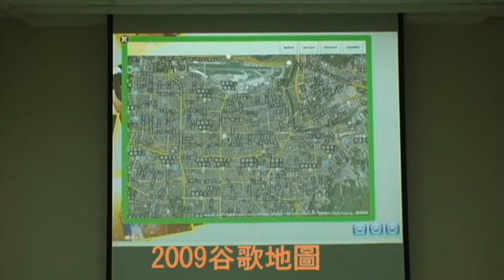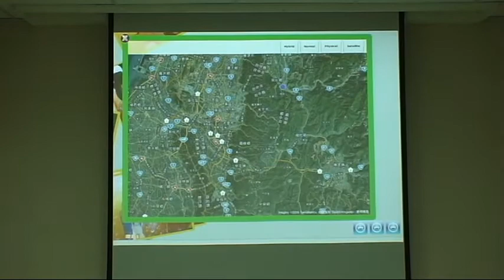Laser Pointer Controller - Google Map and Photos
(This is an old video at 2010)
We use camera to detect laser pointers to have multiple pointer tracking system.

This is the demo that we use multiple laser points to control photos and google map.